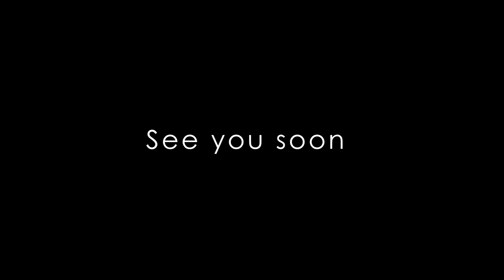STUNNING AND SPACIOUS HOUSE FOR SALE IN LOVEMORE HEIGHTS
This beautifully renovated family home offers spacious living areas flowing onto a modern kitchen with separate scullery.

All three bedrooms are fitted with built-in cupboards and the main bedroom offers an en-suite bathroom. A one bedroom flat offers additional accommodation.

The property is fully enclosed and features a sparkling swimming pool and double garage.